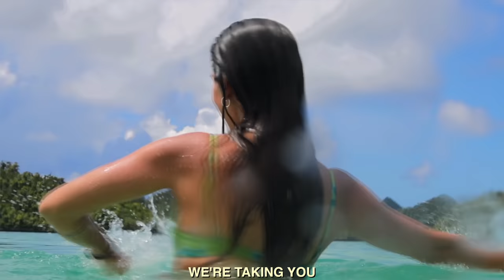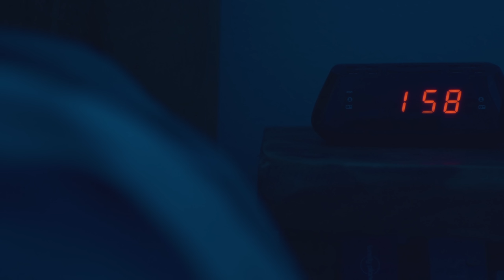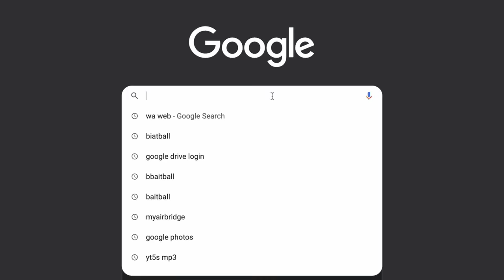Sailing to the Worlds MOST Remote Island - Raja Ampat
We sailed a Phinisi ship from Sorong to Wayag and Penemu in Raja Ampat which are some of the world's most remote islands and the world's BEST dive sites. This is a peak travel experience and we couldn't have done it without @CalicoJackCharters

Join our fam of 5000 content creators and build your own dream life!

(2 extra free months with Artlist)